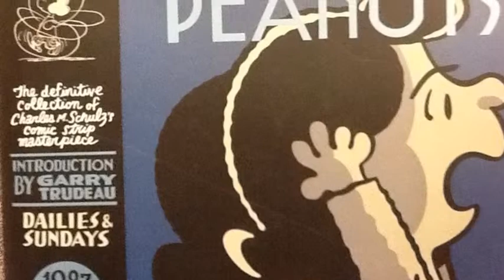Peanuts comics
description